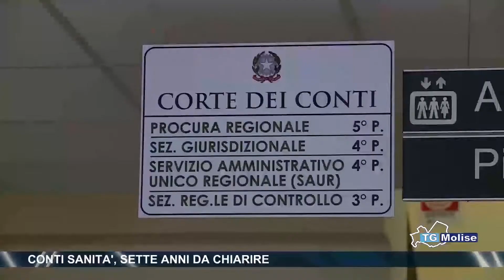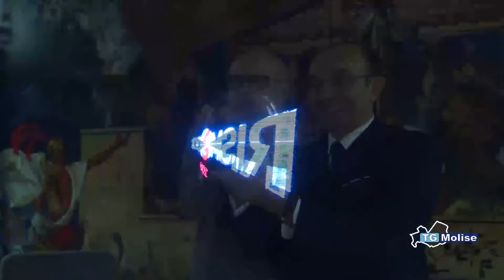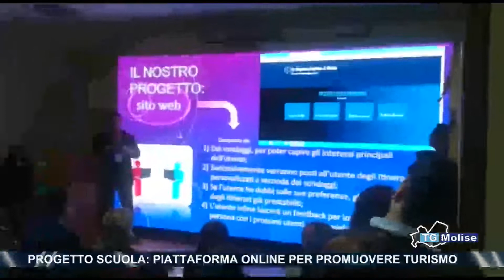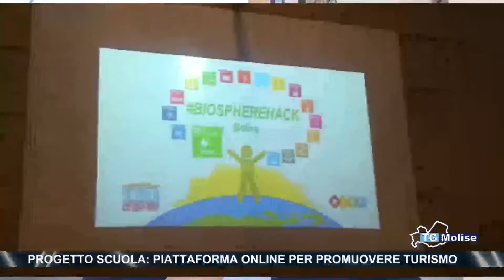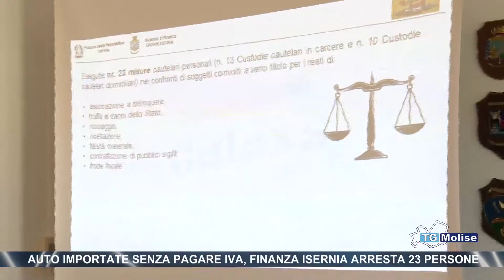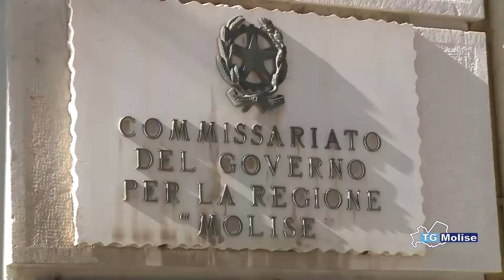TG Molise - Telemolise - 17/10/2019 ed. 14.00